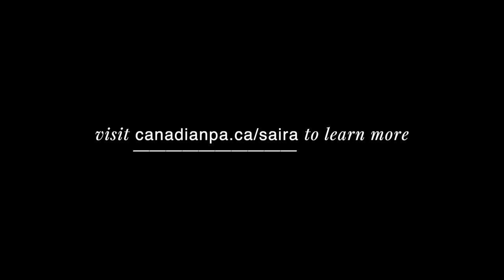How to Start in Research as a PA - Saira, Canadian PA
Saira dives into her Process from initiation to publication of a research project, tips for students to get involved in PA research and future directions